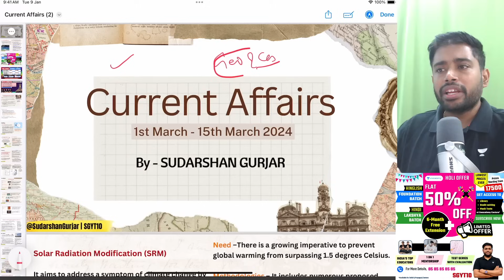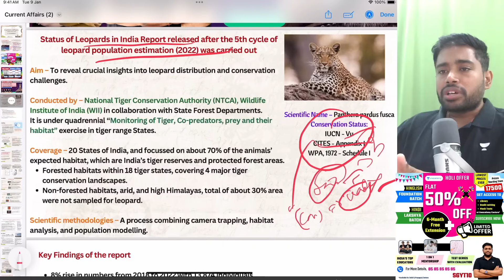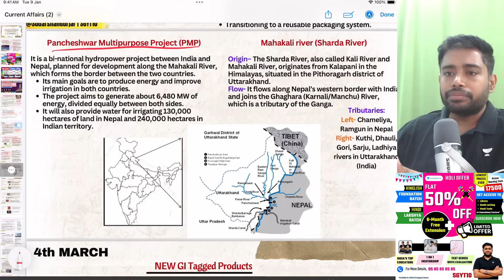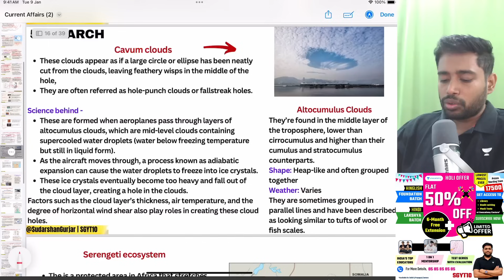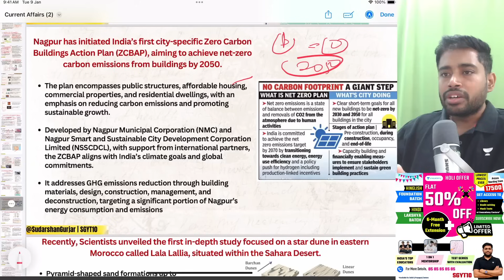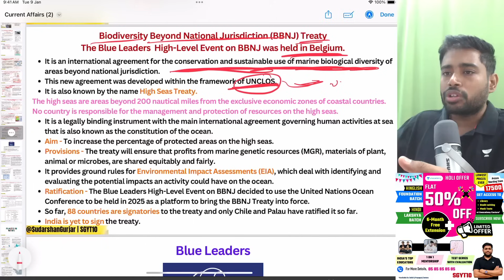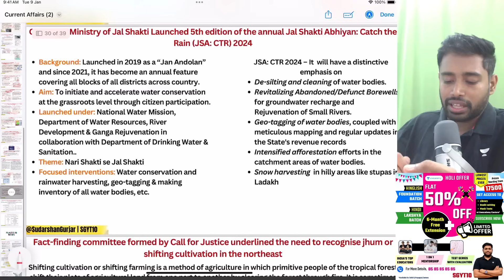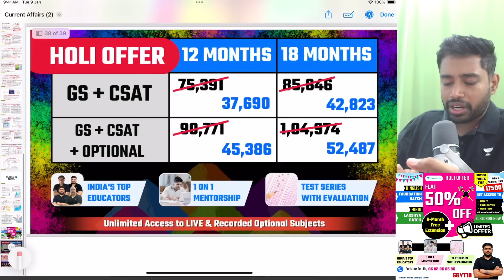March Current Affairs 2024 - P1 | Geography & Environment for UPSC Prelims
00:00 Intro
00:32  Solar Radiation Modification (SRM)
03:49  Status of Leopards in India Report
05:06  Doomsday Glacier
06:02  First-ever herpetofaunal survey in Mudumalai Tiger Reserve
07:15  Global Waste Management Outlook 2024
08:11  Pancheshwar Multipurpose Project (PMP)
09:15  NEW Gi Tagged Products
10:04  Global Resources Outiook 2024
11:57  Cavum clouds
13:50  Begonia Narahari
14:20  National Dolphin Research Centre (NDRC)
14:50  Sharan hydropower project
15:08  Nagpur - India’s first city-specific Zero Carbon buildings Action Plan (ZCBAP)
15:54  Star dune
16:42  Kerala declares man-animal conflict -  state specific disaster
17:24  Orans(sacred groves)
18:06  Anthropocene
18:58  Biodiversity Beyond National Jurisdiction (BBN) Treaty
20:16  Blue leaders
20:50  Section 49 M of the Wildlife (Protection) Amendment Act 2022.
22:21  Super Emitter Events
23:20  5th edition of the annual Jal Shakti Abhiyan
24:10  Shifting Cultivation
25:04  Location in news

Stay updated with the latest in Geography and Environment Current Affairs for UPSC in March 2024! Join Sudarshan Gurjar as he breaks down key developments and insights crucial for your UPSC preparation.

2. 🚨👮👮‍♀️[ Batches for UPSC IAS/IPS Aspirants]
📢📢 [Hinglish Batch] Foundation Batch for CSE 2025 (🔖Enroll Code: 'SGYT10')

📢📢 [Hindi Batch] Lakshya Hindi Batch for CSE 2025 (🔖Enroll Code: 'SGYT10')

3. 📢📢🔥🚀 Don't Miss Out! Join the UCSC - Unacademy Civil Services Championship! 👈
Enroll for FREE (🔖unlock Code: 'SGYT10')
📅Date: March 23rd 🕚Time: 11 am / 5 pm

5. ⬇️📔 [FREE] Download PDF, Daily important articles, quizzes, and more, Join now